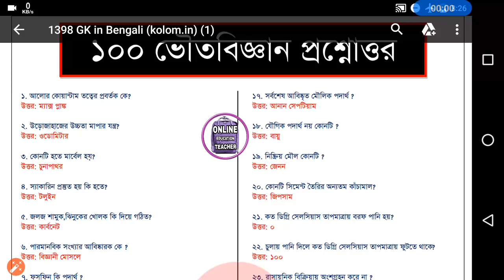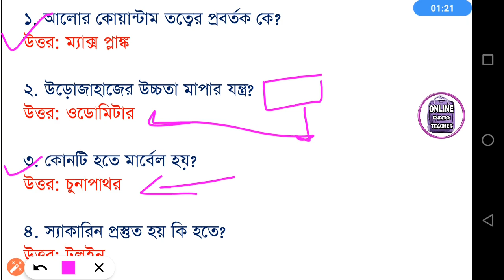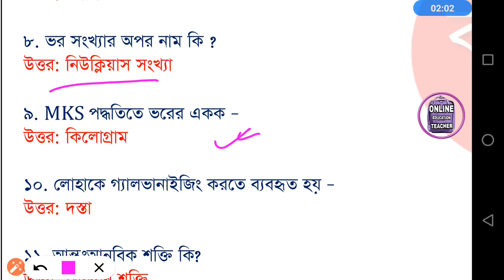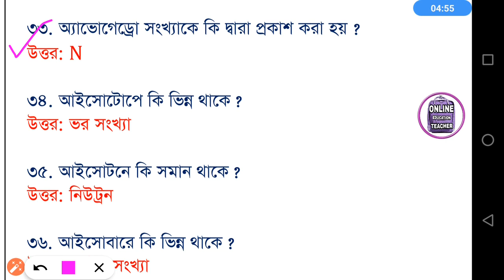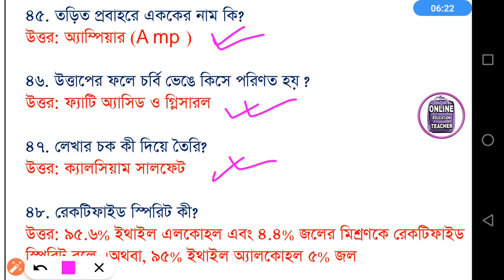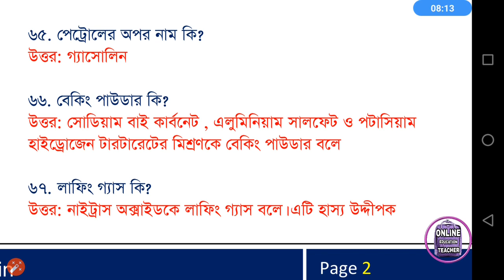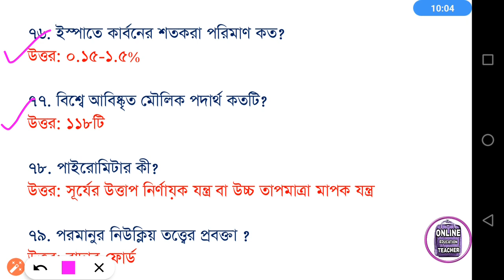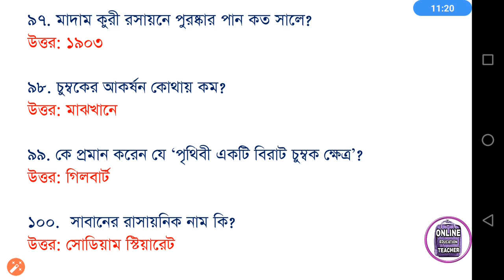PHYSICS GK IN BENGALI pdf (100 GK) পরীক্ষার সিলেবাস অনুযায়ী করা PSC clerk wbp si NTPC 🔥 ভৌতবিজ্ঞান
PHYSICS GK IN BENGALI (100 GK) পরীক্ষার সিলেবাস অনুযায়ী করা PSC clerk wbp si NTPC 🔥 very important

very important question answer in physical science today I discuss about physical science important GK in our channel in 10 minutes full video watch